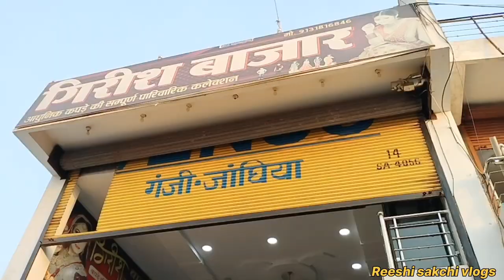छट्ठी में जाए से पहली शॉपिंग होंगे।।reeshi sakchi vlogs।।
छट्ठी में जाए से पहली शॉपिंग होंगे।